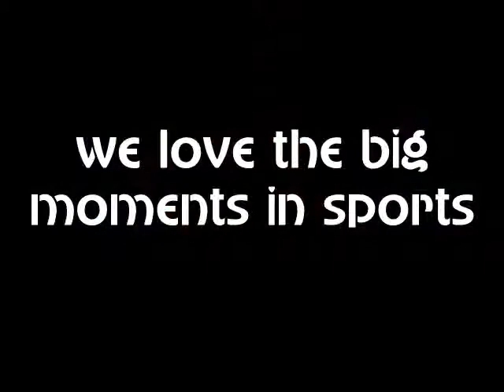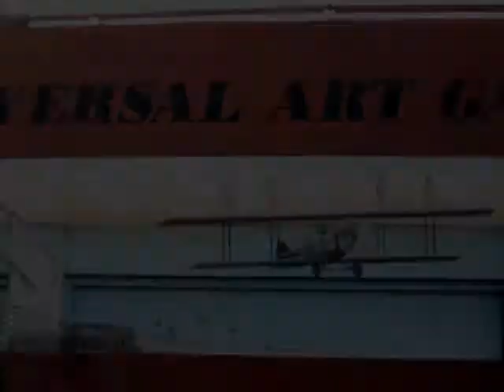UNIVERSAL ART GALLERY - PRESERVING MEMORIES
Universal Art Gallery
2001 Lincoln Blvd. Venice, CA, 90291,

Store Hours are as follows:
Monday to Friday 9:00AM to 7:00PM